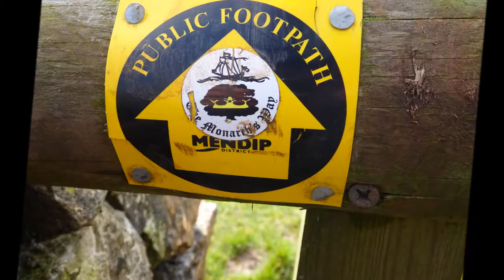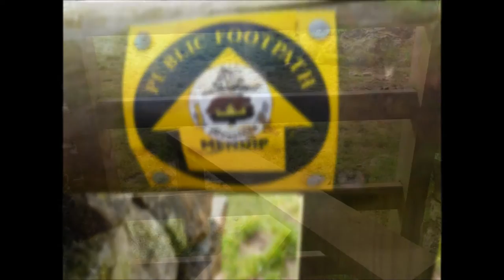Priddy & Ebbor Gorge Walk, DAY I, Part III, 'Monarch's Way' by Sheila, March 9th 2017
After passing thru Eastwater Farm and the Cavers Club I continue across a field close to a fenced off cavern that probably leads to part of a huge caving system--after climbing over a stone stile I cross the B3135--the Wells Road and then go thru a new gate where I follow the 'Monarch's Way' heading across a series of sheep fields towards Durston Drove---the mist lifts a little and I can see the tall Wells Mast dominating the skyline in the distance---my beautiful Somerset  before me.